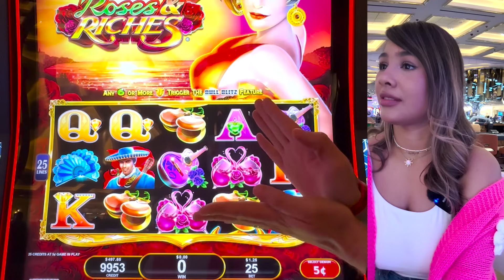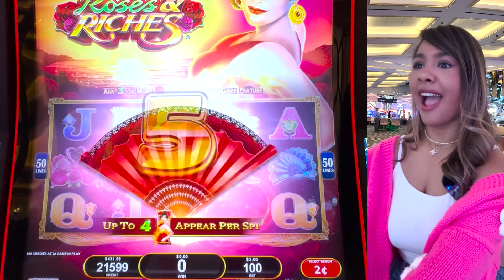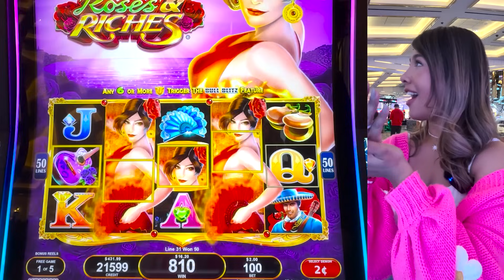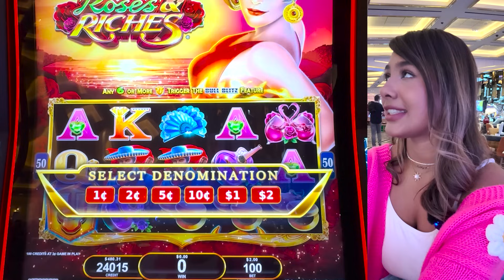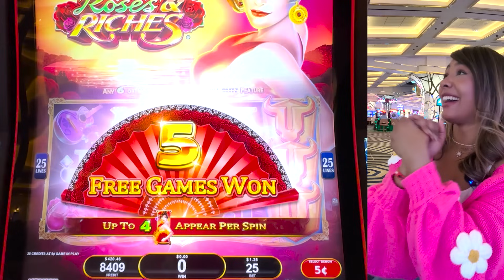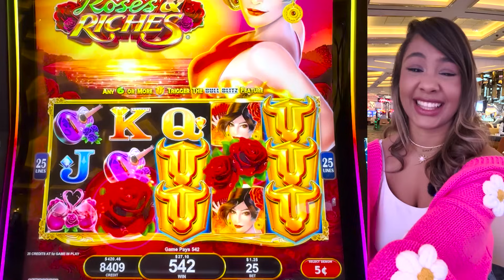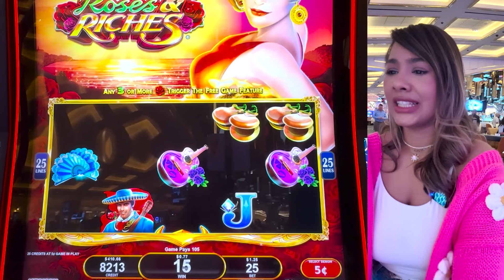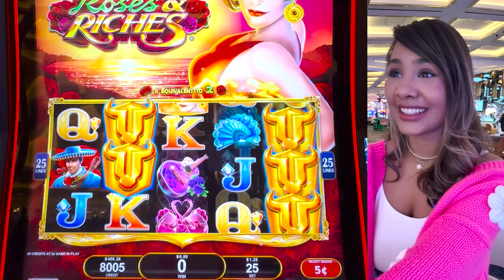💥Finalmente esta NUEVA MÁQUINA me dió el BONO de las Rosas QUE ESTABA ESPERANDO!🌹🌹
KLK Amigos! Dicen que esta máquina Bult Blitz es muy dificil y hoy vine a confirmar si es cierto, esta fue mi sesion en Roses & Riches Slot Machine.

Subscríbete y comenta qué máquina debería jugar para el próximo video!

♦️Amigos Síganme en INSTAGRAM: erikajuegaslots